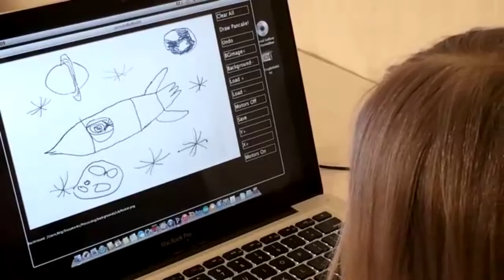Tech On Time 90 Sec : เครื่องผลิตแพนเค้กสุดไฮเทค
สำหรับคุณผู้ชมที่ชอบทานแพนเค้ก เคยเบื่อกับรูปแบบเดิมๆ ของแพนเค้กกันบ้างหรือเปล่าครับ ถ้าเบื่อลองดูนี่ครับ PancakeBot 2.0 เป็นเครื่องผลิตแพนเค้กสุดไฮเทค โดยที่ผู้ใช้สามารถออกแบบวาฟเฟิล หรือ แพนเค้กให้เป็นรูปตามที่ต้องการได้เลย โดยที่ PancakeBot จะประมวลผล และวาดแพนเค้กออกมา ให้เหมือนกับที่เราได้ออกแบบไว้ได้เลย